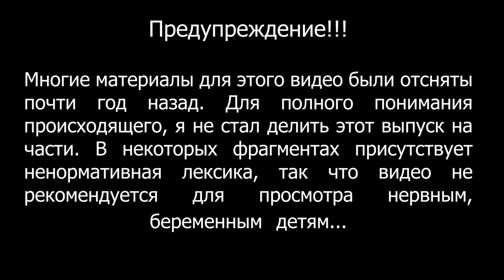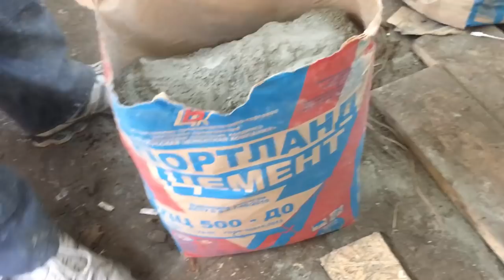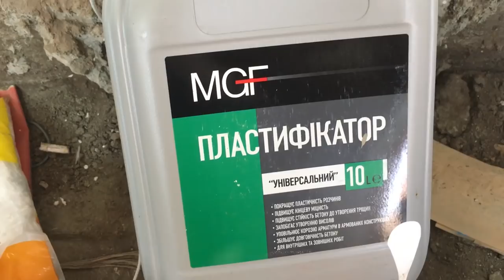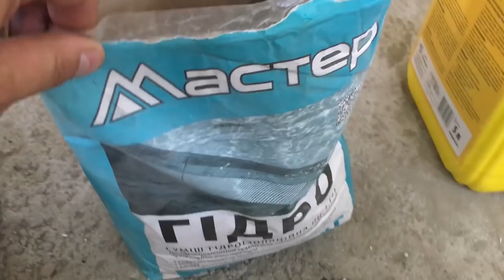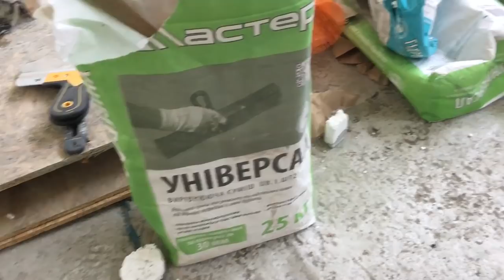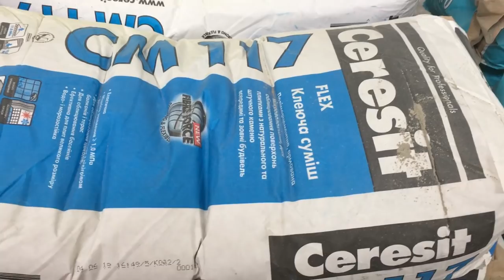Как мы строили бассейн на 12000 литров для аквариумной рыбы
Большой бассейн для аквариумной рыбы
12000 литров для южноамериканской рыбы
Один из моментов строительства "Рыбного Сарайчика"
Крупная америка в бассейне

Или посети ИМ нашего партнера За покупку любого товара ты получишь бонус от меня лично! Интересно?

Вам это может быть интересно:
Аквариум, на создание которого у меня ушло пол года
Аквариум мечты, или как я строил аквариум пол года. Трехметровый аквариум с геофагусами.

другие наши видео из рубрики Hand Made